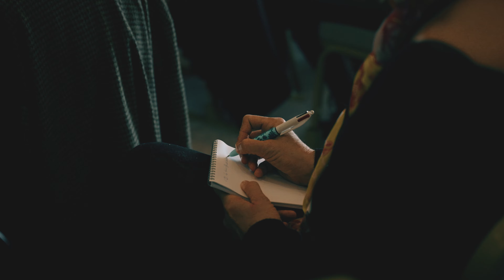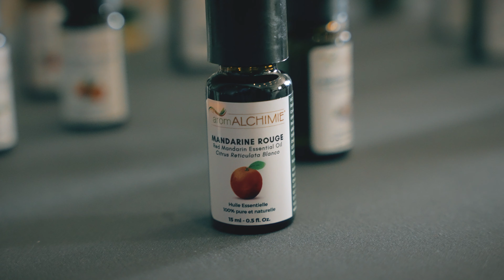Convention M5C de Nice - 2022